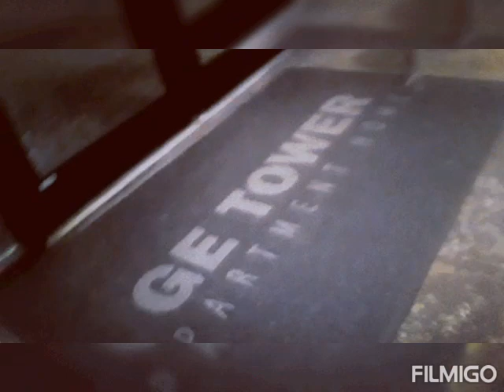MAX in restroom, vlogging with SHY